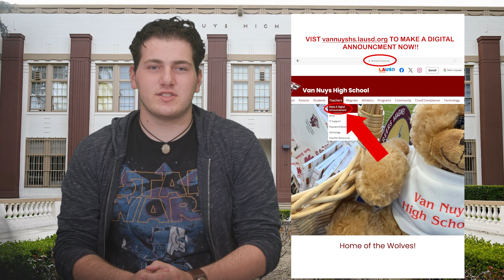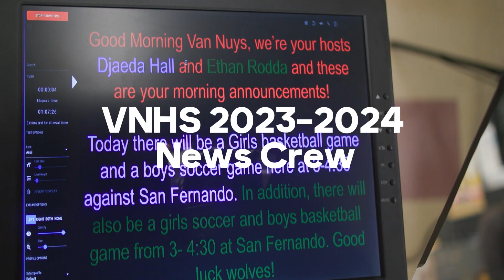VNHS NEWS! (4/10) With Ari Goldin & Nasim Abdul Malik